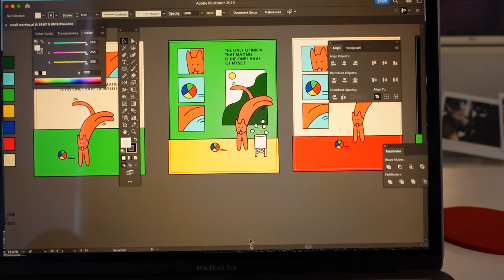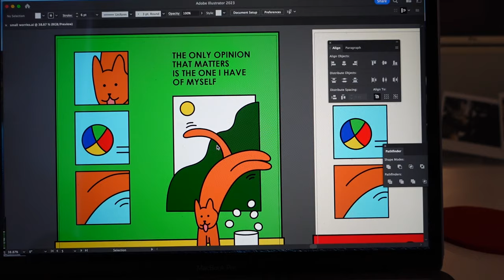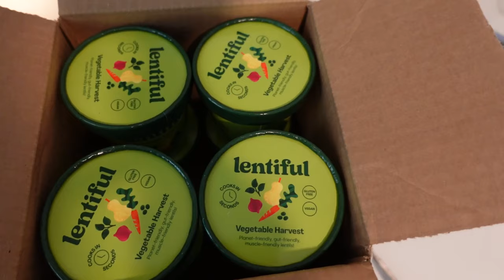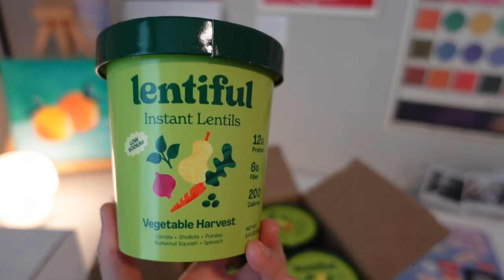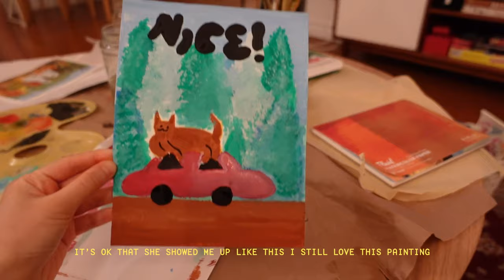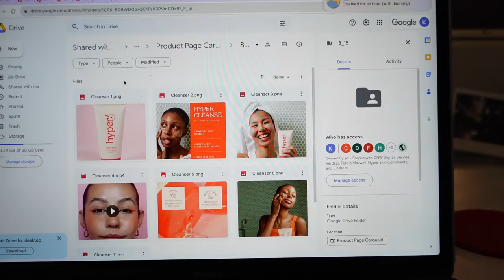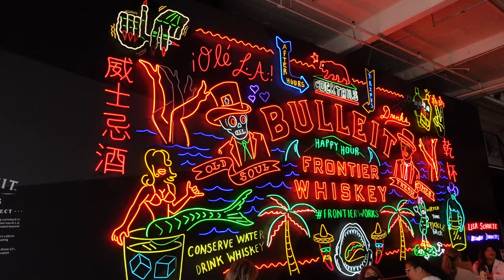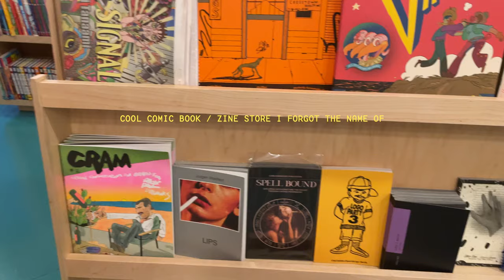life as a graphic designer in los angeles | exploring museums, trying cute drinks, welcoming autumn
Back with another episode of life as a graphic designer as I continue to explore los angeles (fall edition)!! Thank you so much for joining me (and 9000 subscribers wow)

type for movie cards:
Megascope
Acumin Pro Wide
Buffet Script
Beverly Drive Script / BN Raybeam